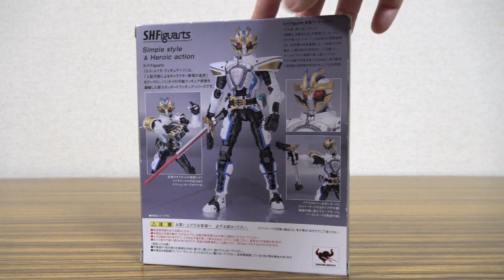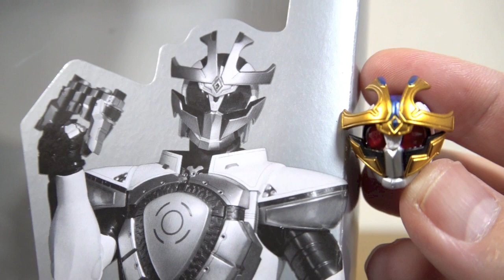名護さん↔音也に切り替え可能！S.H.Figuarts 仮面ライダーイクサ レビュー！バーストモード & セーブモード頭部付属 イクサカリバー2種 仮面ライダーキバ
仮面ライダーキバ関連動画